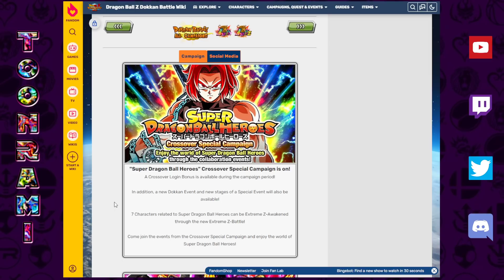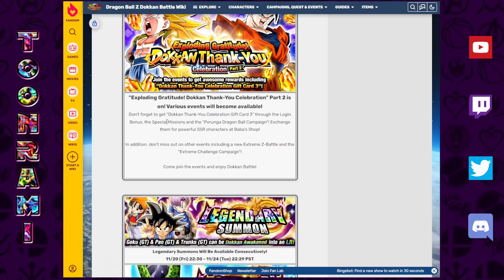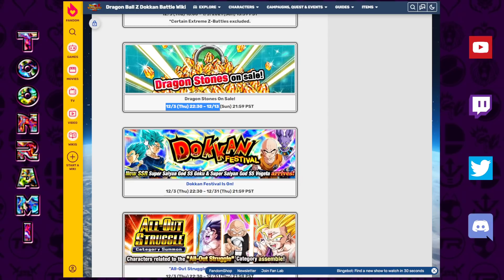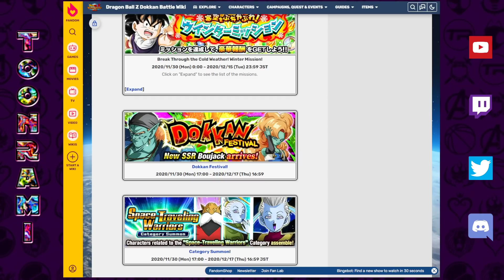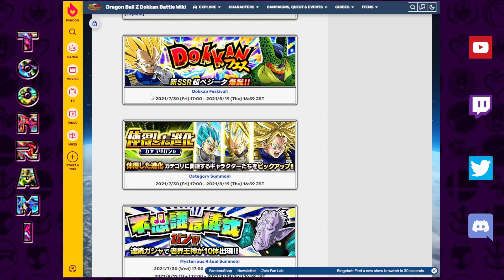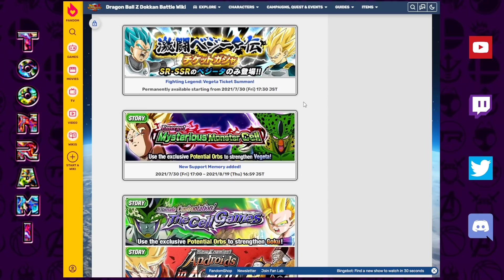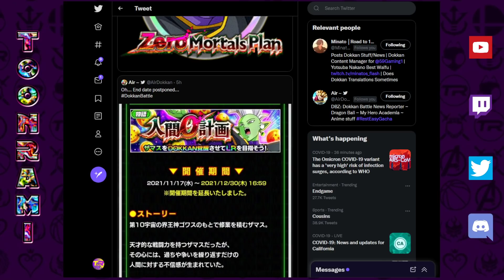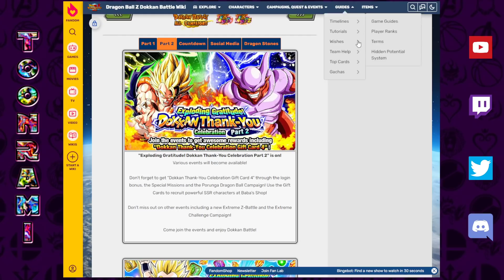SUPER VEGETA COMING NEXT TO GLOBAL?? A Look Ahead After Heroes Speculation | DBZ Dokkan Battle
Video Title: SUPER VEGETA COMING NEXT TO GLOBAL?? A Look Ahead After Heroes Discussion | DBZ Dokkan Battle

Images:
AashanAnimeArt